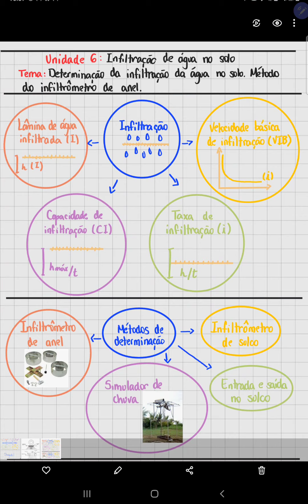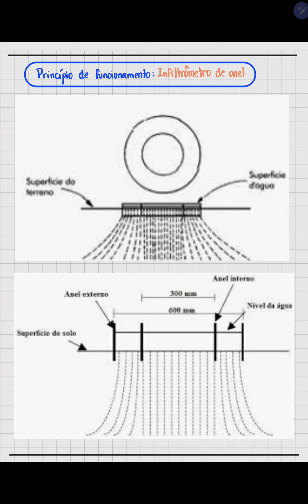FHID - Marcelo Maciel Batista: Infiltração da água no solo - Método infiltrômetro de anel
Plataforma Moretti
Marcelo Maciel Batista
Determinação da infiltração da água no solo: Método infiltrômetro de anel